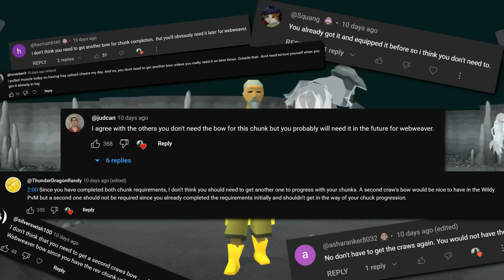The 1,187 Hour Shortbow - Xtreme Onechunk Ironman #15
📲 Install Raid for Free Mobile and PC and get a special starter pack with two epic heroes - a very strong champion Lightsworn and once you hit level 15, a boss killer Juliana! ❄️ Get into the Christmas mood and grab your in-game and real life gifts

Welcome to episode FIFTEEN of the Xtreme Onechunk Ironman: Canifis Edition. I appreciate that it's a little bit different to other versions of this that you've probably seen in the past due to having to do a few quests before starting, however, I hope that you can enjoy seeing what is possible with an Xtreme Onechunk account starting in Morytania.

NO PURCHASE NECESSARY TO ENTER OR TO WIN A PRIZE. A PURCHASE DOES NOT IMPROVE YOUR CHANCES OF WINNING A PRIZE. Prizes: in-game items and/or Amazon.com Gift Cards, in the value and number as described in the Promotion Official Rules Additional Terms may apply on Amazon.com Gift Cards as set forth Prizes will be rewarded randomly, subject to eligibility requirement set forth in the Promotion Official Rules. Promotion Period: December 15th, 2023 at 12:01 a.m. Eastern Time (USA) (“Start Date”) - January 10th, 2023 at 11:59 p.m. Eastern Time (USA) (“End Date”). Personal Data will be processed in accordance with the Privacy Notice